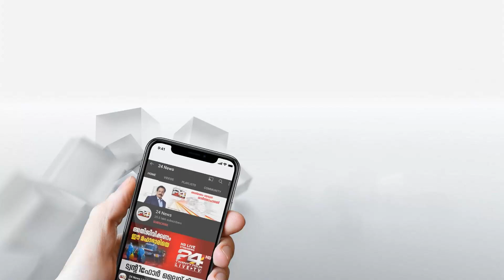വിവാദങ്ങൾക്കിടെ CPIM പയ്യന്നൂർ ഏരിയ കമ്മറ്റി യോഗം ഇന്ന്